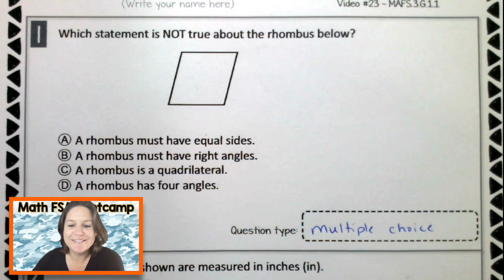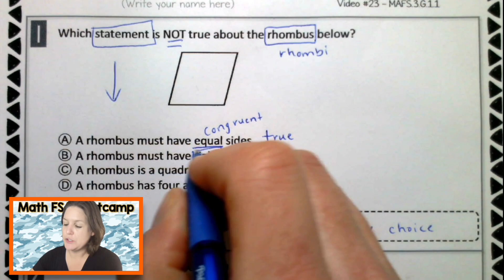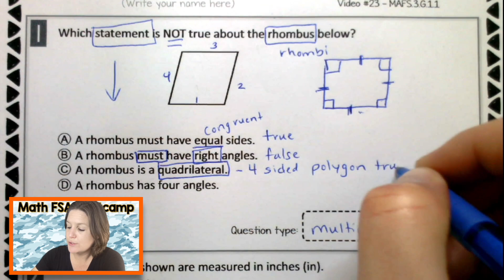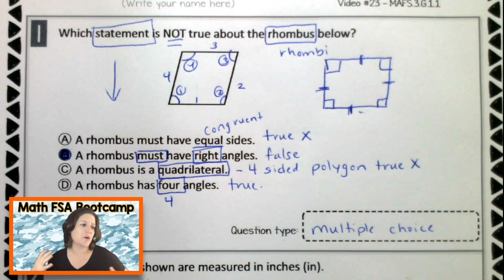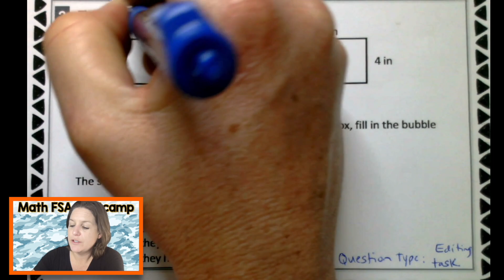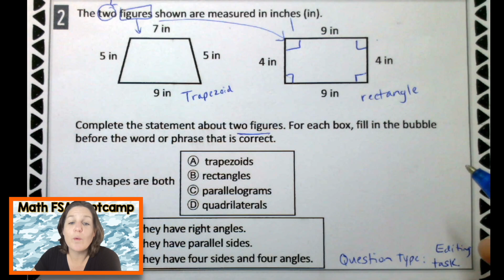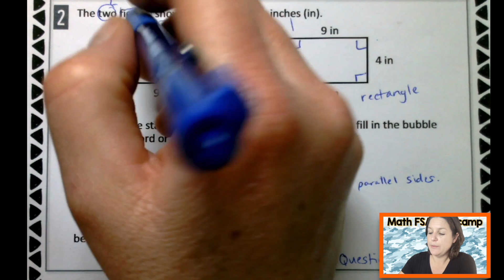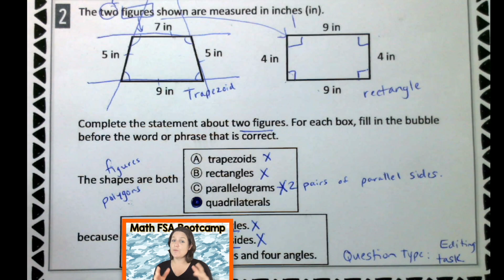3RD GRADE | Math FSA Bootcamp | Video #23 - MAFS.3.G.1.1